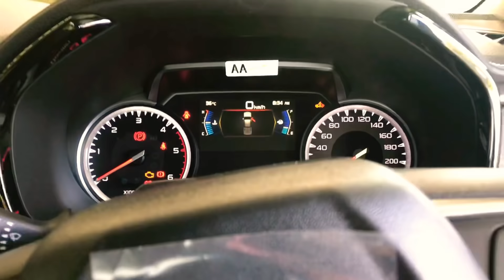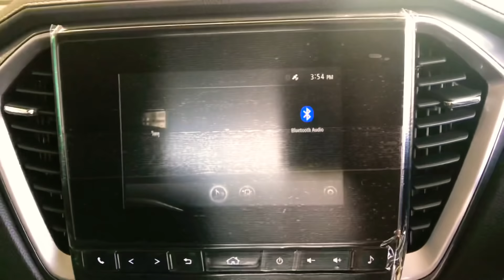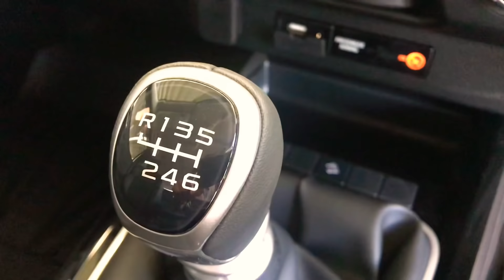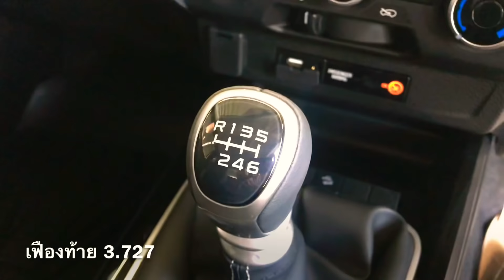Isuzu 2020 spacecab 1.9 z แต่งซิ่ง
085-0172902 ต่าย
Pages Facebook  ต่ายขายอีซูซุ ที่อีซูซุคิงส์ยนต์สาขาบุรีรัมย์นอกเมือง